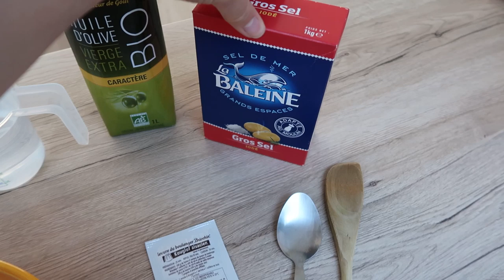VLOG : PIZZA MAISON, BALADE AVEC CHARLIE & PLANTES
Hey, bienvenue dans cette nouvelle vidéo ! Je vous montre comment je douche mes plantes, la recette de notre pizza maison préférée & une grande balade avec Charlie ! J’espère que ça vous plaira :)

INSTAGRAM ↠ @LittleCouky